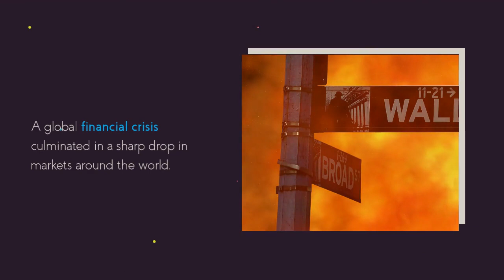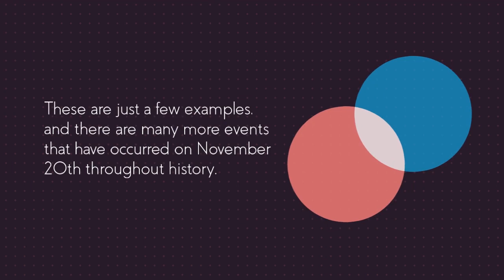TODAY IN HISTORY 20 NOV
Here are some notable events from November 20th in history:

1789: New Jersey became the first U.S. state to ratify the Bill of Rights.

1945: Nuremberg Trials began, prosecuting prominent leaders of Nazi Germany for war crimes.

1969: The first-ever American Indian occupation of Alcatraz Island in San Francisco began, lasting until June 1971.

1985: Microsoft Windows 1.0 was released.

2003: Michael Jackson was arrested on charges of child molestation.

2008: A global financial crisis culminated in a sharp drop in markets around the world.

These are just a few examples, and there are many more events that have occurred on November 20th throughout history.

CREDITS
CHATGPT
LUMEN5

OTD (On This Day)
FlashbackFriday (if it falls on a Friday)
ThrowbackThursday (if it falls on a Thursday)